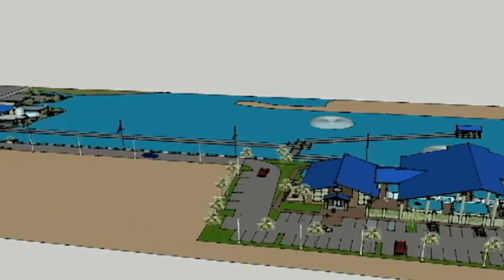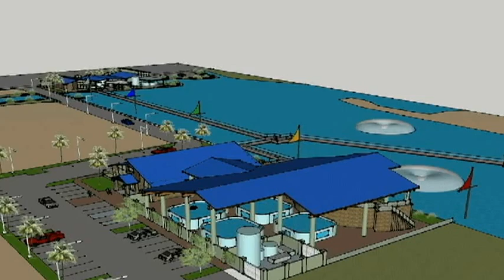Sea Turtle Inc - 2013